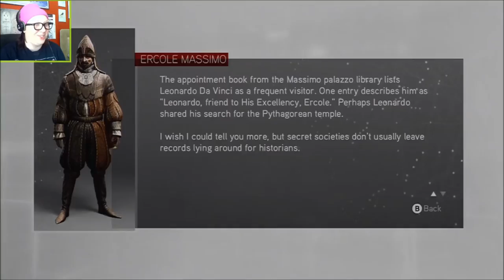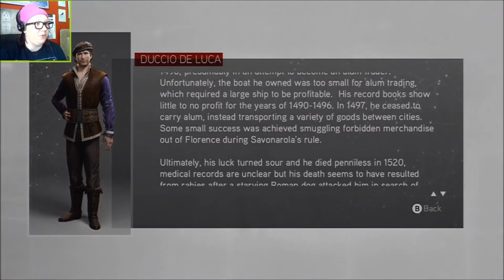SETTLING OLD SCORES - AC Brotherhood REPLAY: Da Vinci Disappearance DLC (Part 2)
It's time to beat a cheat... AGAIN.
Don't forget to vote on the next Replay! VOTING WILL CLOSE AT MIDNIGHT ON JUNE 30!